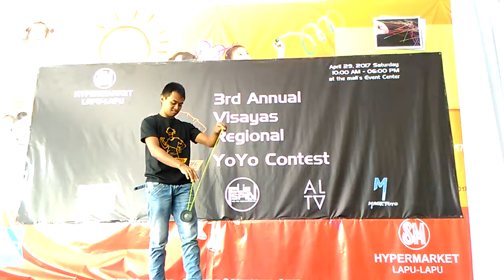Visayas Regional YoYo Contest 2017 X Division Prelim Raymark Patinga 1st